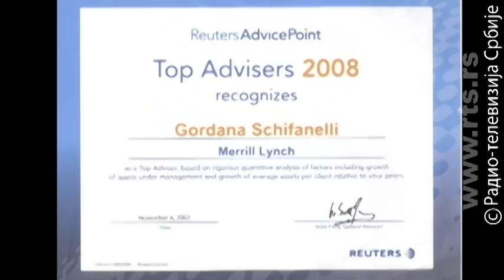Mira Adanja Polak: Ekskluzivno - Žena koja je pobedila sistem